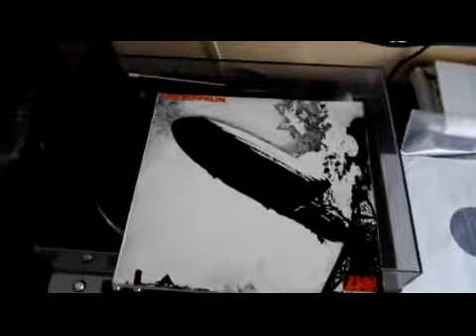Led Zeppelin I - orig. LP 1968 (review LP)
Label:
Atlantic
Format:
Vinyl, LP, Album, 1st Pressing, Version 3, Superhype Credit, Uncorrected Stamped Matrix, Orange Lettering
Country:
UK
Released:
1969